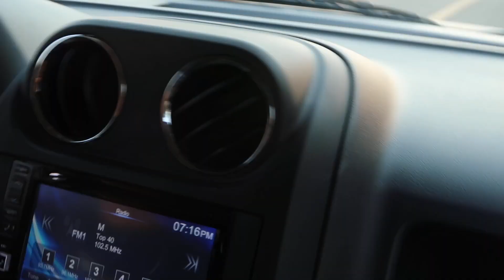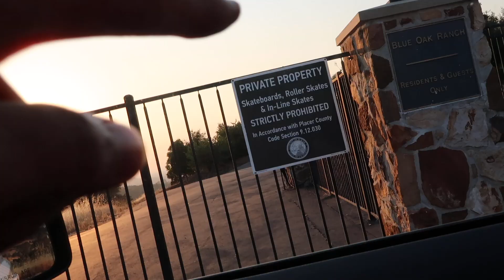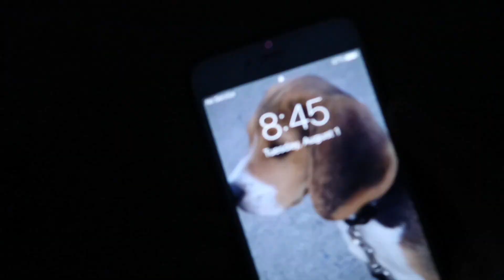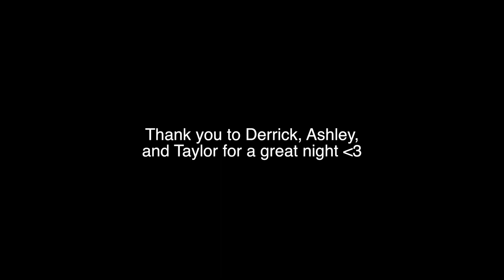HIKING HIDDEN FALLS AT NIGHT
This video is about the time my friends and I hiked Hidden Falls as it became night out.